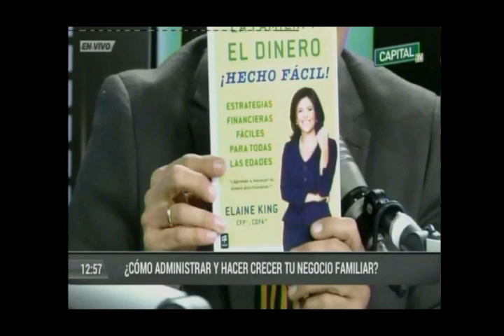Jesus Calderon Alerta Capital entrevista a Elaine King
Entrevista a Elaine King, especialista en finanzas familiares

Elaine King, especialista en finanzas familiares, presentó su libro ¿Cómo administrar y hacer crecer tu negocio?.

Quieres aprender mas sobre como tener tus finanzas en positivo?

Amigos en el Perú y México pueden conseguir mi nuevo libro ParejasFelicesCuentasEnOrden en Ibero Librerías en Comandante Espinar y en librerías de México, bajo la editorial @harpercollinsin metas financieras logros saludfinanciera elainekingfp emprende parejasfelices Amazon.com

SOBRE ELAINE
Seleccionada por People en Español como una de la 25 Mujeres más influyentes hispanas del 2017 por su excelente experiencia en las finanzas familiares.  Elaine es asesora de empresas familiares (ACFBA™) y certificada en planeación financiera patrimonial (CFP®) considerada una experta en gestión financiera internacional y embajadora del directorio del CFP®.  Es fundadora y presidente de Family and Money Matters™ cuya misión es de fortalecer el capital humano y financiero de la familia para lograr estabilidad.
Elaine ha trabajado y estudiado en Austria, Canadá, Japón, México, Peru y en diferentes ciudades de los Estados Unidos trabajando con más de 1,200 familias creando estrategias prácticas enfocadas en planeación patrimonial, educación financiera, planeación sucesoral, impacto social y gobierno familiar.  Ella tiene experiencia liderando como socia, directora y VP de Bessemer Trust (AUM $100 B), Royal Bank of Scotland’ Coutts Division y WE Family Offices.
Experta en asuntos de familia y dinero, conferencista y catalista social es creadora del P.E.F.F., un programa institucional financiero familiar que ya ha transformado a miles de familias en Latinoamérica.  Elaine es mediadora de la corte suprema de Florida, Coach Certificada de la Universidad de Miami (ICF), miembro del comité consultivo de Family Firm Institute, consultora de la Asociación de Empresas Familiares del Perú (AEF).  Sus estudios incluyen un MBA de Thunderbird un BBA en Gerencia Internacional de St. Mary’s University y un posgrado en terapia familiar en Georgetown dedicado a Sistemas Familiares y Bowen.  Es escritora de 6 libros, 2 de ellos premiados bestsellers;  “Family and Money Matters Next Gen” y “La Familia y El Dinero Hecho Fácil.  Es invitada frecuente de medios internacionales como CNN, Telemundo, WSJ y Forbes.